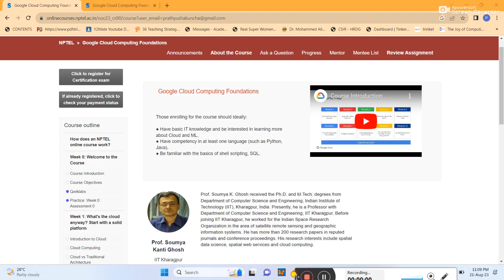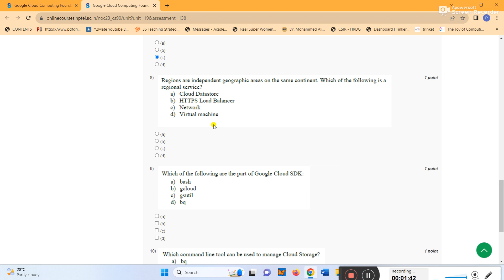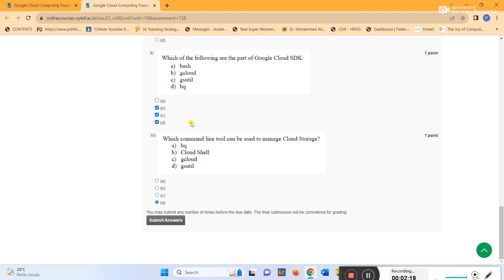NPTEL Google cloud computing foundations Week 1 Quiz Assignment Solutions /Aug 2023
Assignment solution for Week -1